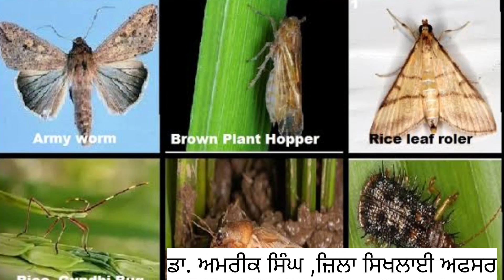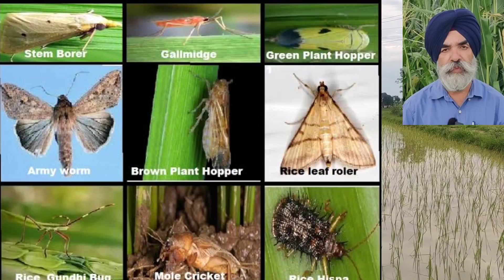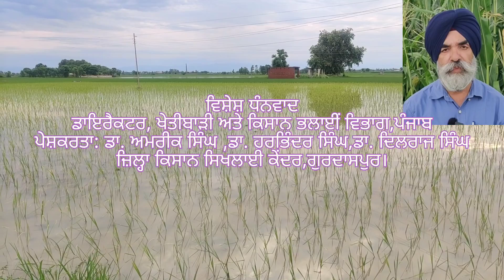ਝੋਨੇ/ਬਾਸਮਤੀ ਦੀ ਫਸਲ ਵਿਚ ਕੰਡਿਆਲੀ ਭੂੰਡੀ ਕੀੜੇ ਦੀ ਸਰਬਪੱਖੀ ਰੋਕਥਾਮ ਕਿਵੇਂ ਕਰੀਏ?